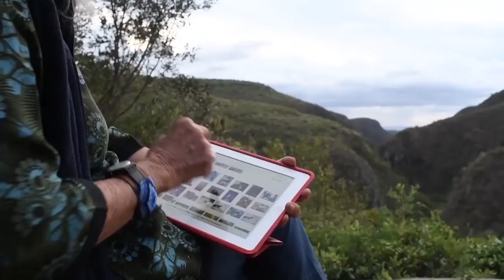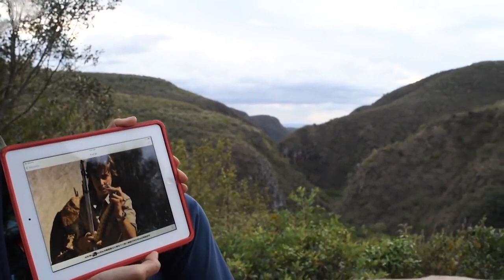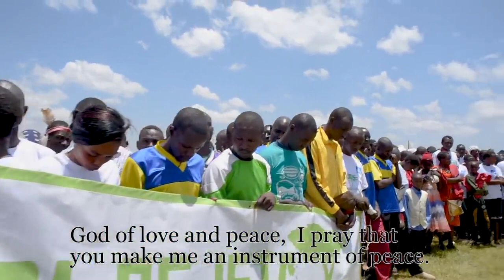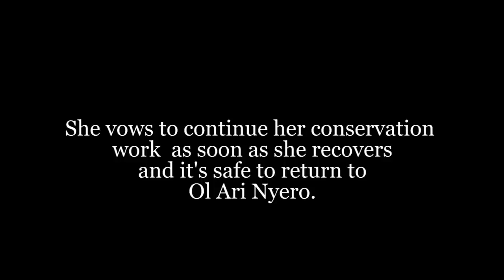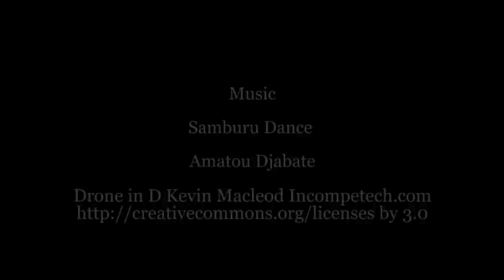The Dangerous Fight Against Elephant Poaching। Full documentary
In 2016 Kenya organized the largest ivory burn in history, in an attempt to stop the poaching of elephants. For Kuki Gallmann, from the Laikipia Nature Conservancy, Africa's elephant slaughter is personal. Some of the ivory she and her rangers have seized, were part of the funeral pyres in Nairobi National Park. She has paid an enormous personal price for her commitment to conservation, but she vows never to give up. From her battle with to stop the cattle invasion on her conservancy to her attempts to foster peace during the annual Highland Games, this Italian born Kenyan citizen has see it all. But nothing prepared her for being ambushed and shot by illegal grazers.